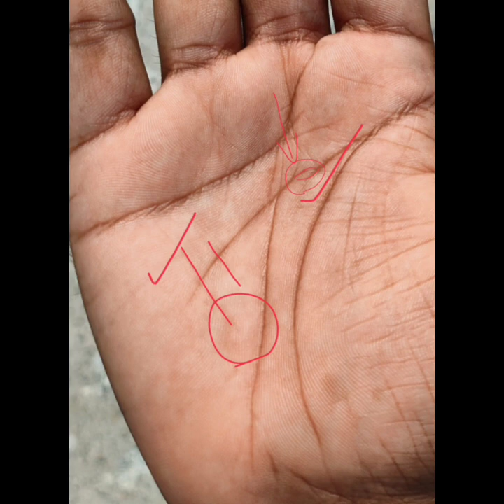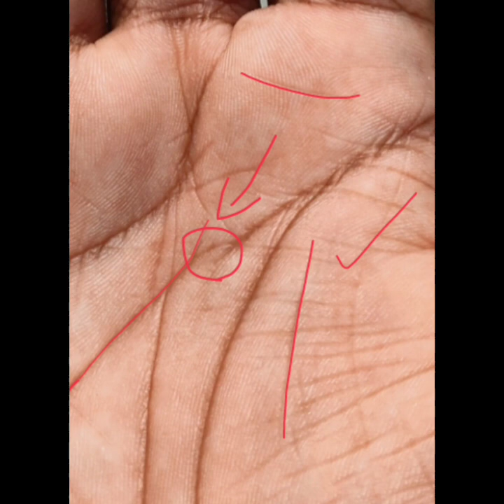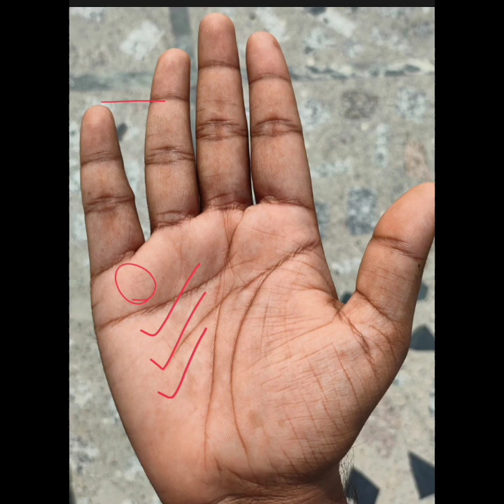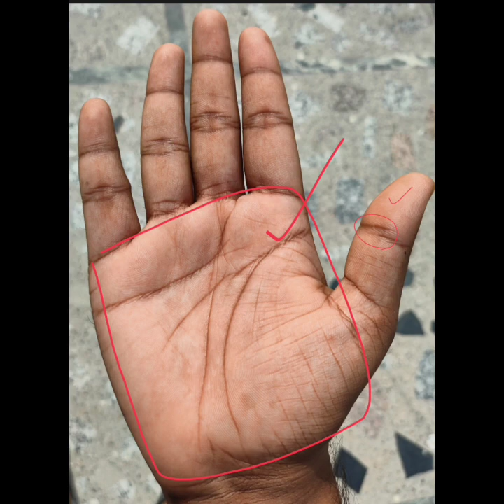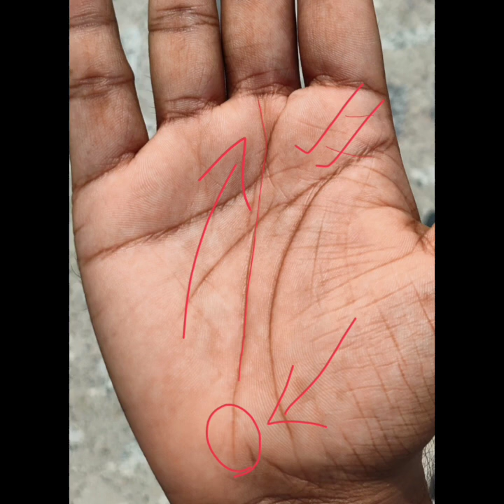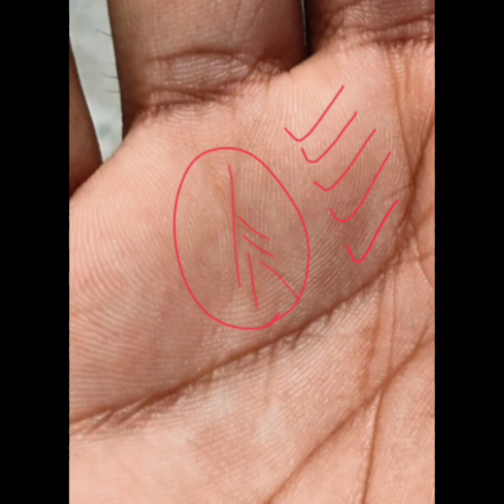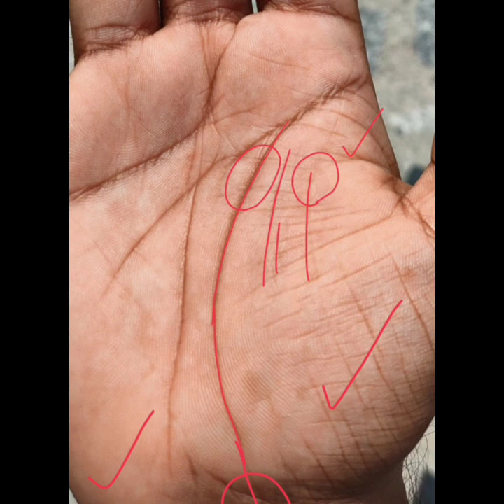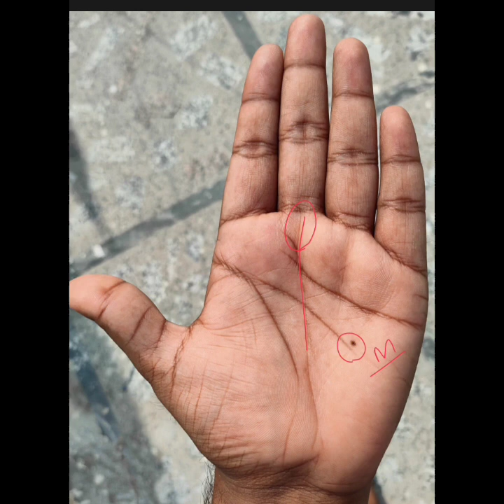शनि पर्वत के नीचे बनने वाला द्वीप सीधे भाग्य और जीवन पर 2 साल और असर डालेंगेजल्द निकलेंगे तकलीफों से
About video:-

big money lines in the palms of your hands
money lines in the palm of your hand
lines on the palm will tell about you
jupiter mount palmistry
हाथ में दो सूर्य रेखा 2 sun lines palmistry
jupiter mount palmistry in hindi
sun mount palmistry
palmistry money lines
सूर्य पर्वत पर रेखा
money line in palmistry
money lines in palmistry
lines of money | palmistry
palmistry reading in hindi
सूर्य रेखा के बारे में